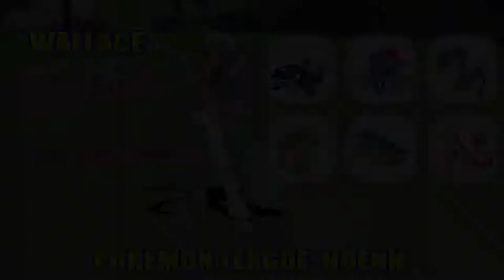Pokemon League Members facts you probably didn't know about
The Elite Four are four Pokémon Trainers who are regarded as the toughest in their regional Pokémon League, just short of the Pokémon League Champion. Those who challenge the Elite Four must have won all eight Badges from that region.
0:00 Green pokemon
9:44 My working corner